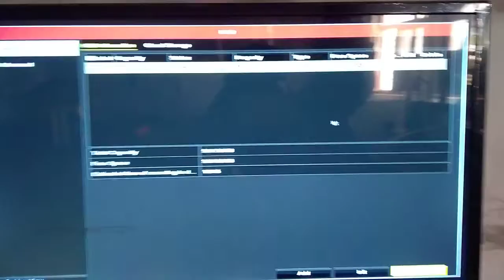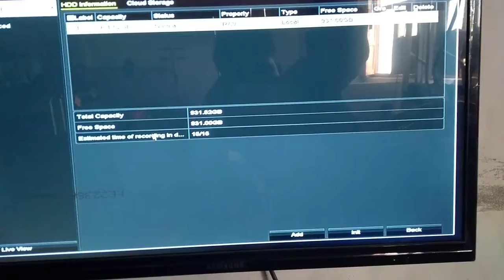How to delete recording from hikvision cctv Setting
How to delete recording from hikvision cctv ...DVR Setting